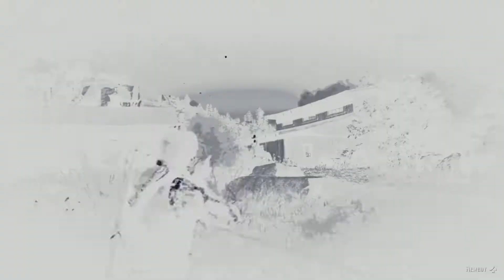Red dead redemption rampage in valentine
Decided to cause a rampage in valentine since they don't like me anymore